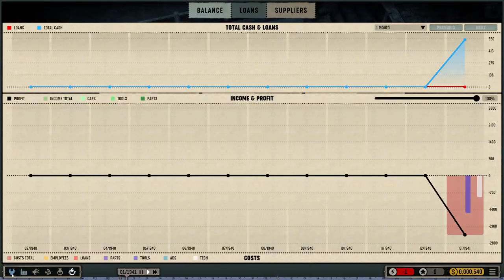Car Manufacture Playtest: Building a Legacy in the Early 20th Century Auto Industry!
Step into the shoes of an automotive pioneer in the playtest of "Car Manufacture," a game that challenges you to build and manage a car factory from scratch. With just a few thousand dollars, embark on a journey through the early 20th century, evolving from a modest workshop to a cutting-edge, fully-automated factory.

Experience the thrill of creating custom car factories, optimizing assembly lines, and managing a diverse team of skilled employees. Navigate the challenges of the era, including labor rights movements and fierce competition, as you strategically promote products, set prices, and build your brand's reputation in the dynamic automobile marketplace.

Unlock new objects and machines, develop innovative car models, and customize them to perfection. Aspire to build the most astounding and fastest cars of the time, testing each creation as it leaves the production line.

Become a shrewd business leader, hiring the best talent, and expanding your automotive empire. Evolve your production line, starting with individual stations and transforming them into a highly effective, independent plant.

Stay ahead of the competition by researching new technologies, employing supervisors, and ensuring top-speed production. Sponsor race drivers, witness your cars winning competitions, and solidify your brand as a legendary force in the automotive industry.

Join the playtest and shape the future of the automotive world in "Car Manufacture." Will you become an icon of the XX century automotive industry? The journey begins now! 🚗💼